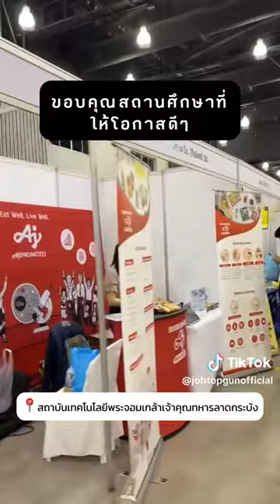มหกรรมความยิ่งใหญ่ “KMITL JOB FAIR 2024” 🎉